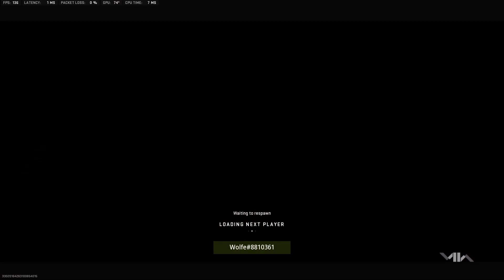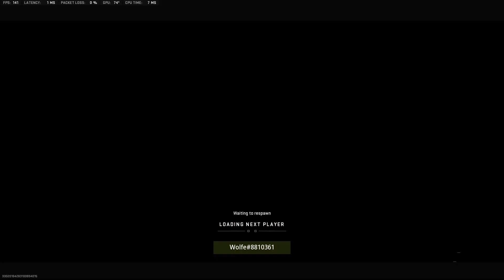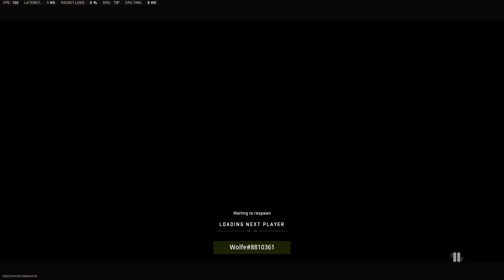I Didn't Miss!!! MW2 Ranked Play: Bronze to Iridescent (Episode 62)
Seeing how far we can get in season 3 of MW2 Ranked Play.